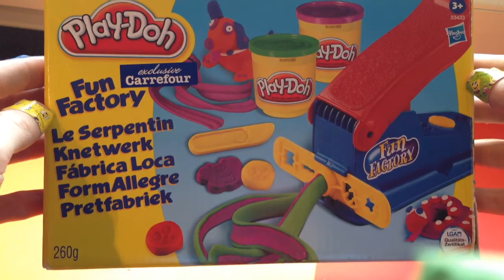Octopus Play Doh Fun Factory Play Doh Mega Fun фабрика потехи Осьминоги 楽しい工場 pasta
楽しい工場  Form Allegre Pretfabriek   Тесто  العجين  Dough massa Hamur pâte Teig тісто pasta весело متعة Fabrica Loca Le Serpentin Knetwerk Осьминоги

Other names of playdoh: plastilina, pasta de modelar, arcilla, juegos de moldear, juegos de modelar, manualidades, Play-Doh, Playdough, Clay, Modeling clay, Plastilina, Plasticine, Pâte à modeler, Modelliermasse, Plastilin, Plastiline, Plasticina, Massa de modelar, Massinhas de modelar, Modellera, Crayola, πλαστελίνη, пластилин, лепка из глины, 플라, 점토, プラスティシーン, 粘土.

Watch as well other kids movies from the channel!!

koparka zmienia kolory, escavadeira mudança de cores,ショベル色の変更, pelle couleurs changeantes,بیل تغییر رنگ ,  ekskavatör değişen renkler, colori cangianti escavatore, Bagger wechselnden Farben,حفارة تغيير الألوان, colores cambiantes excavadora!,挖掘機改變顏色.